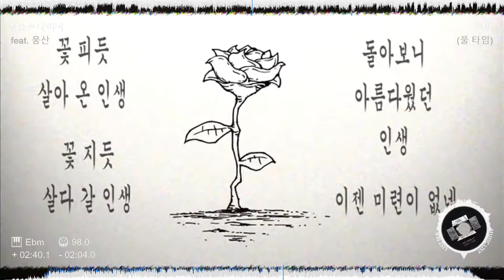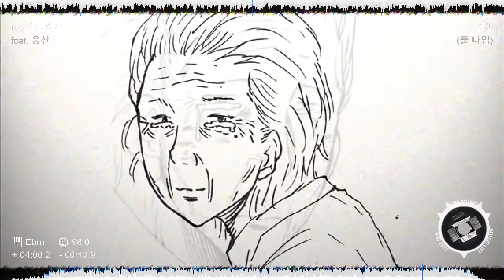💳 [MC 스나이퍼 MC Sniper feat. 웅산 Woong San] 인생 Life (풀 타임 Full Time)